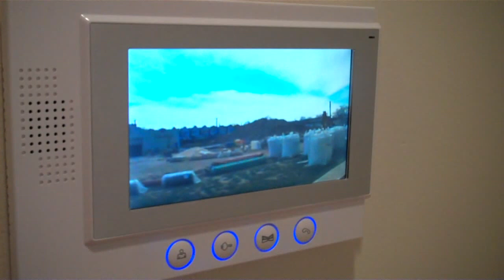800 NORTH 48TH STREET :: WEST VILLAGE :: APARTMENT #6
This new construction development has:
- Secured entry
- GATED COMMUNITY
- SECURITY CAMERA //LED DISPLAY// ALARM
- Private enclosed parking
- Large kitchen features stainless steel appliances including dishwasher and microwave
- CUSTOM HAND BUILT COUNTERTOPS!
-  NEW SIDE LOADING Washer/Dryer inside the unit
- Large rooms with huge WALK IN closets and lots of windows
- 2 FULL BATHS // MASTER BATH HAS HIS & HER OR DUAL SINKS
- PRIVATE Indoor garage

All units are uniquely customized! Come live in this desirable community!

836 North 3rd Street
Philadelphia, PA 19123